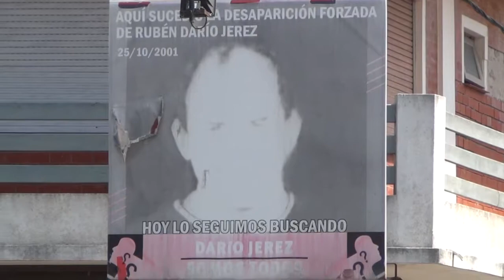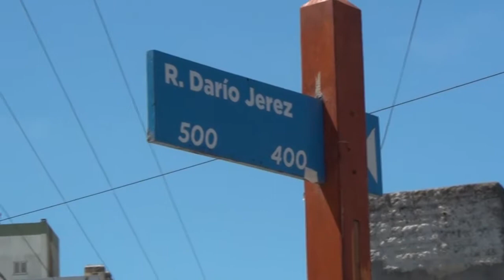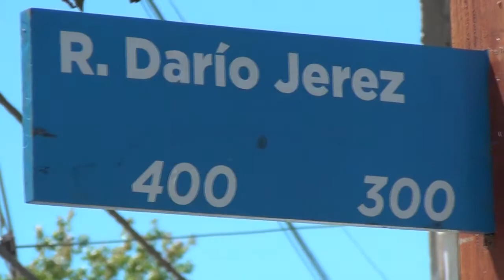Rebautizaron la calle 23 de Santa Teresita por el nombre Dario Jerez